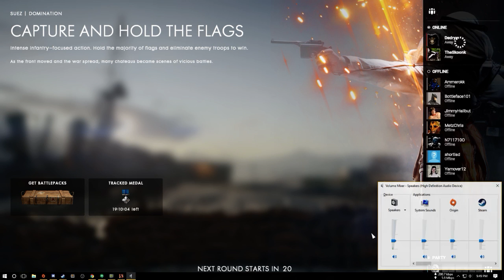Battlefield 1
GPU: GeForce GTX 970
CPU: Intel(R) Core(TM) i7-6700K CPU @ 4.00GHz
Memory: 16 GB RAM (15.92 GB RAM usable)
Current resolution: 1920 x 1080, 60Hz
Operating system: Microsoft Windows 10 Pro